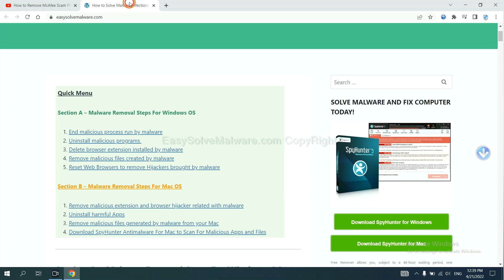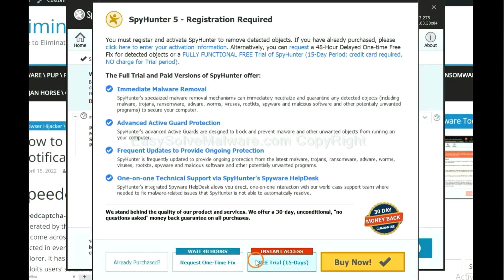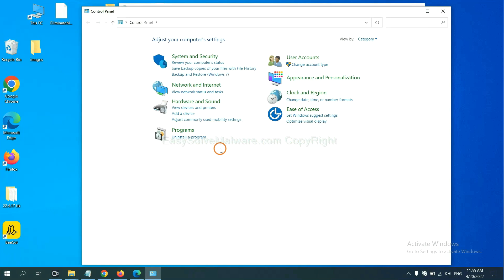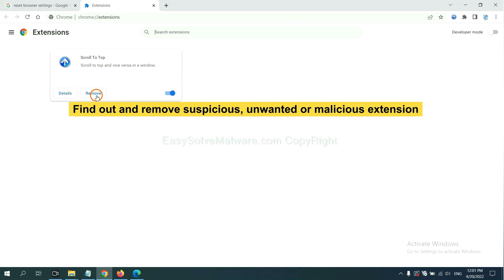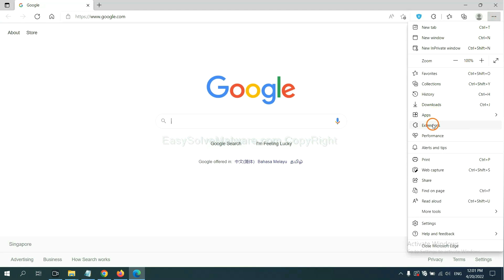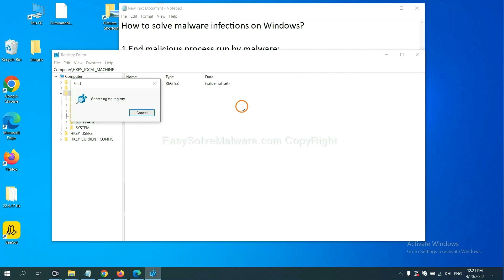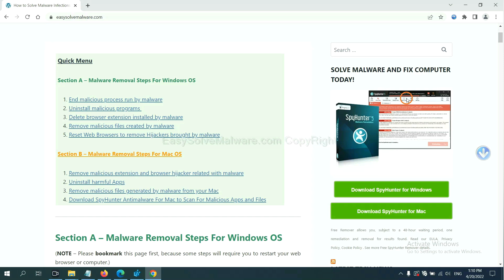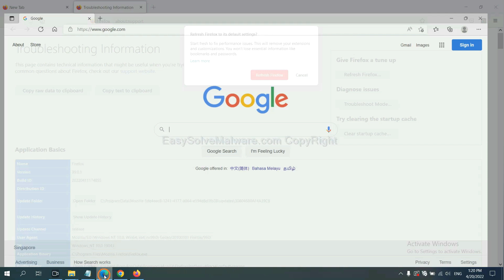TroxApp unwanted application | How to Remove \ Uninstall TroxApp Adware For Good?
This video will guide you to remove TroxApp unwanted application.